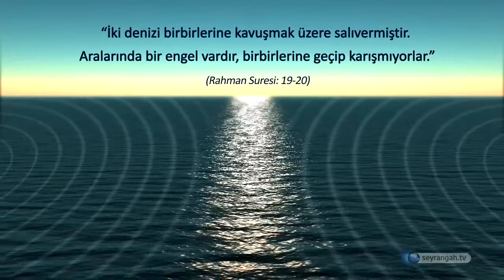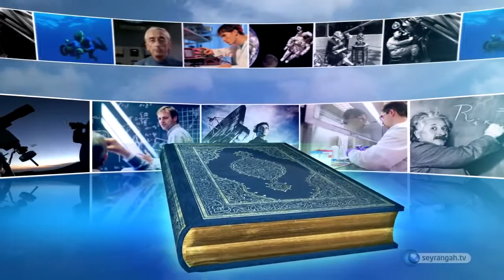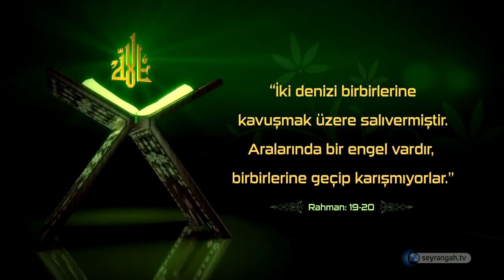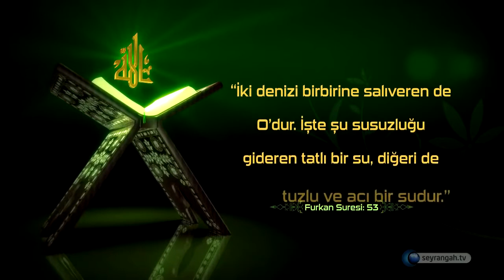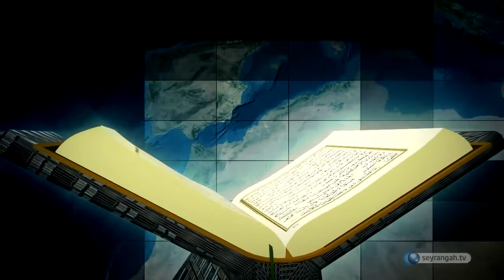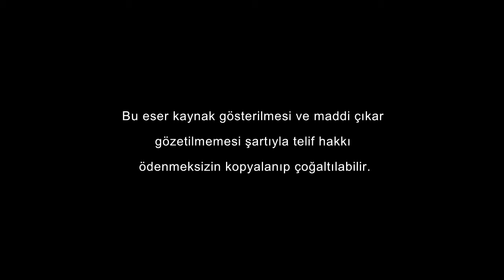Denizlerin birbirine karismamasi